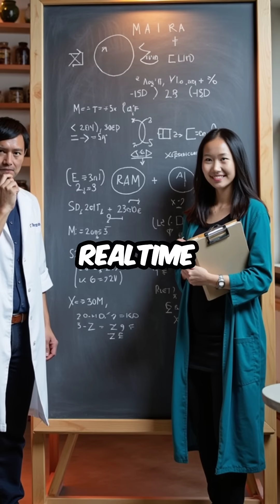Octopus Rewrites Its Own DNA in Real-Time - This Changes Everything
mind blown 🤯 octopuses edit genes instantly